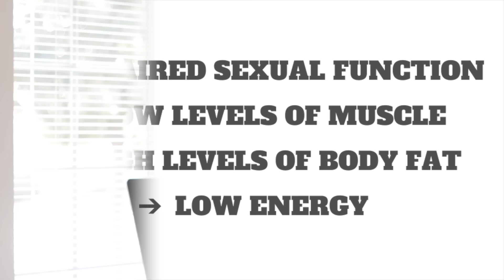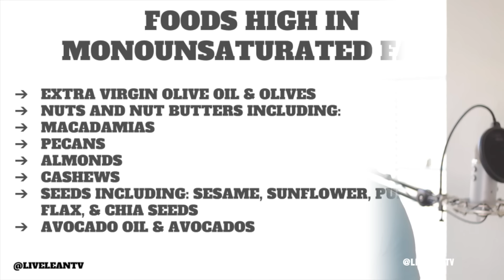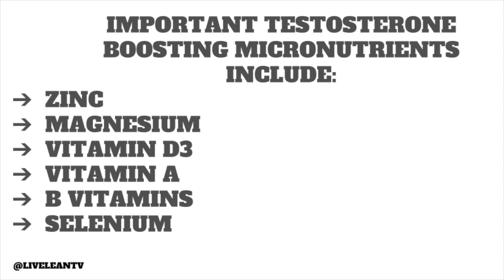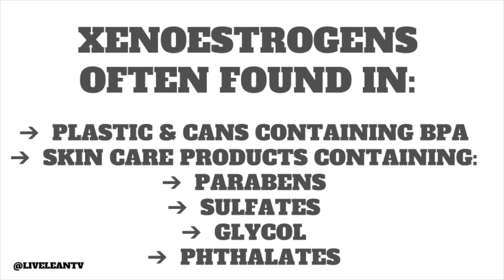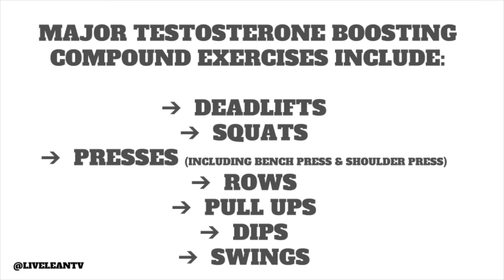How To Boost Testosterone Naturally For Men (8 WAYS I DOUBLED MINE) | LiveLeanTV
On today’s episode of Live Lean TV, I’m sharing 8 simple ways on how to boost testosterone naturally for men, including my personal story with lower testosterone.

Compared to previous generations, testosterone production is dropping drastically in men.

Even a higher percentage of men going into their 30s, are suffering from lower levels of testosterone.

The benefits of testosterone include:
- More energy and stamina
- Increased fat burning capabilities
- Improved muscle building potential
- A higher s3x drive and performance

Optimal testosterone levels
A few decades ago, testosterone levels between 500-1500 ng/dL were considered normal.

Now the range has dropped to 350-1200 ng/dL.

8 ways on how to boost testosterone naturally for men
1. Consume more healthy fat including cholesterol

Healthy fats are the building blocks of boosting testosterone naturally, as the cholesterol can help produce more testosterone.

These testosterone boosting healthy fats can include a combination of monounsaturated fat and saturated fat.

Foods high in monounsaturated fat:
- Extra virgin olive oil and olives
- Nuts and nut butters including: macadamias, pecans, almonds, and cashews
- Seeds including: sesame seeds, sunflower seeds, pumpkin seeds
- Avocado oil and avocados

Foods high in saturated fat include:
- Grass fed beef
- Whole eggs
- Coconut, coconut oil, coconut butter

2. Reduce the consumption of alcohol

Drinking too much alcohol, especially beer, can increase the conversion of testosterone to estrogen. When testosterone levels drop, estrogen levels usually increase.

If you’re struggling with low testosterone, cut back.

3. Increase consumption of the key testosterone boosting vitamins and minerals

Important testosterone boosting micronutrients include:
- Zinc
- Magnesium
- Vitamin D3
- Vitamin A
- B vitamins
- Selenium

4. Have More S3x

Yes, the more s3x you have, the more testosterone your body may produce.

5. Get rid of the belly fat by reducing sugar consumption

Not only is sugar terrible for creating unwanted belly fat, excessive sugar consumption may also hurt testosterone production.

Belly fat may also impact the levels of free testosterone and the s3x hormone binding globulin (SHBG). The SHBG plays a role in determining how much free testosterone is in the body.

6. Improve the quality of your sleep

Sleep is essential for many aspects of your health, including the role it plays in boosting testosterone naturally.

7. Reduce exposure to xenoestrogens:

Xenoestrogens are chemicals that act as estrogen mimicking hormones in the body.

These are often found in:
- Plastics and cans containing BPA
- Skin care products containing: parabens, sulfates, glycol, and phthalates

8. Follow a properly structured resistance training program

Sure any type of exercise is good for the body, but when it comes to boosting testosterone naturally, resistance training is best.

Your resistance training program should schedule weight lifting days and rest and recovery days.

The major testosterone boosting compound exercises to focus on include:

- Deadlifts
- Squats
- Presses
- Rows
- Pull ups
- Dips
- Swings

Welcome to Live Lean TV. The online fitness and nutrition show, hosted by Brad Gouthro and Jessica Gouthro, teaching you how to LIVE THE LEAN LIFESTYLE 365 days a year. Watch hundreds of fat blasting & muscle building workouts, easy and delicious recipes, as well as fitness and nutrition tips to get you your dream body (and maintain it 365 days a year).